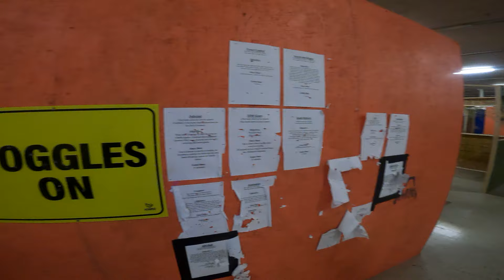My First time at Mk (THEY MADE ONE HUGE MISTAKE)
SONG NAME - I AM THE GREATEST